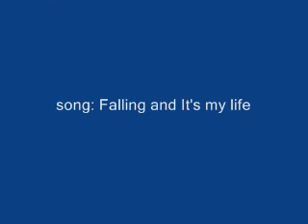Gillian Anderson It's her life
Yes more pictures of Gillian from the movie enjoy.